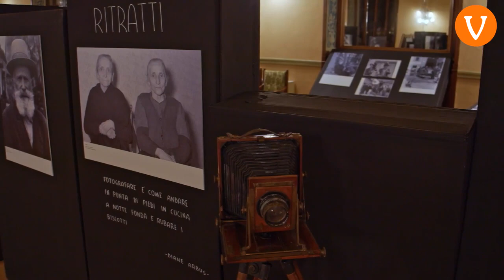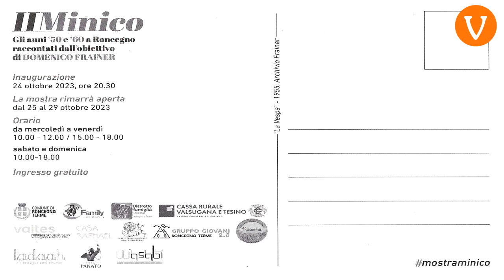Fino a domenica 29 ottobre la mostra "Il Minico" di Domenico Frainer al Palace Hotel a Roncegno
Fino a domenica 29 ottobre la mostra "Il Minico" di Domenico Frainer nel Salone delle Feste del Palace Hotel a Roncegno Terme